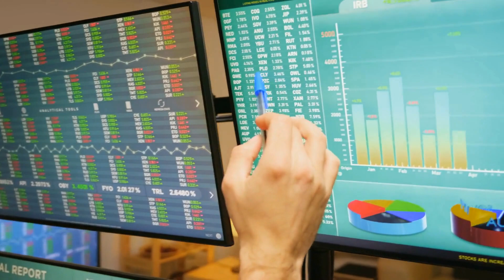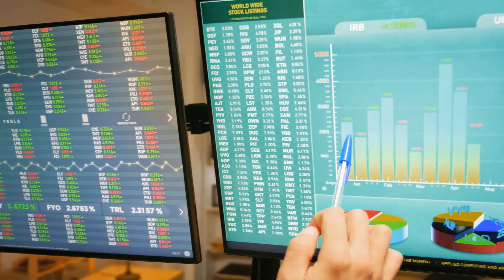杨紫琼喜晒小脚丫 升格当奶奶；“虾仔”贾思乐激罕晒父子照！80年代童星定居深圳 竟撞样著名导演；74岁伯伯被商场自动门撞倒下半身瘫痪！ 长期卧床入安老院:乜尊严都无晒：娛樂社媒20240103